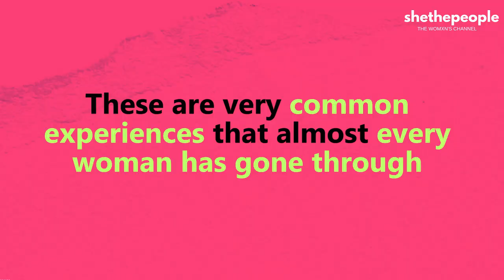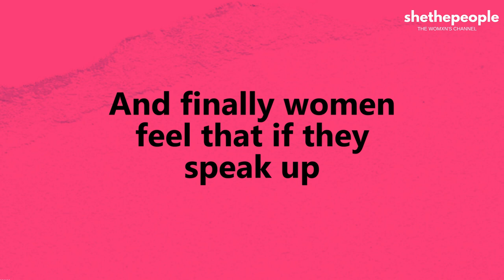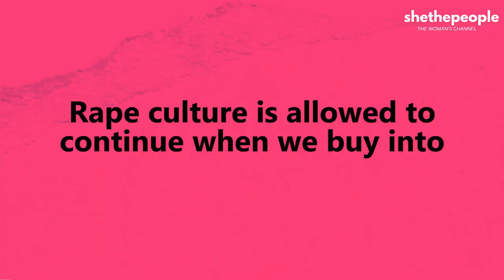Does India have a rape culture? | PointTohHai by Raina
In this video of PointTohHai by Raina Raonta we're discussing whether or not India has a strong rape culture.

→What Indian politicians have to say about increasing number of rapes in India
→What is rape culture and how does it progress?
→How rape culture blames women and protects men
→How can we combat rape culture in India?

Produced by- Raina Raonta (@rainaraonta)
Script by- Raina Raonta, Tanvi Akhauri